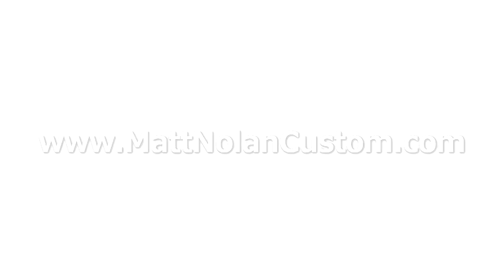Aluminium Trines (percussion instruments)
By special request, I made some Trines based on a photo of one of the original ones. I had a bit of fun trying out variations on the concept. I also had some fun with the video...